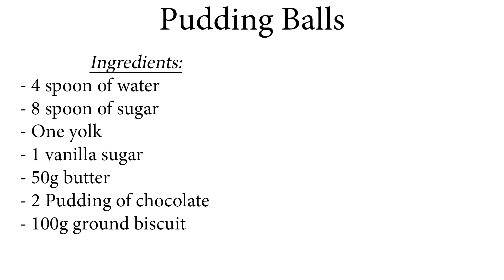PUDDING Balls - Recipe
Detailed recipe how to make pudding balls. Cookies are very delicioues. Enjoy!